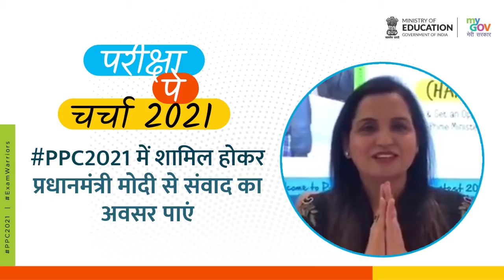परीक्षा के तनाव और घबराहट को भूल कर प्रधानमंत्री से अपने सवालों के जवाब पाने के लिए हो जाएं तैयार!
Student, Parent and Teacher selected on the basis of their submission in PPC 2021 shall receive rewards. Winners will get the opportunity to be a direct participant in the Pariksha Pe Charcha virtual event along with the Prime Minister.

To know about the Active Contests, kindly visit:

Share your Experiences and Tips on how to overcome Exam stress